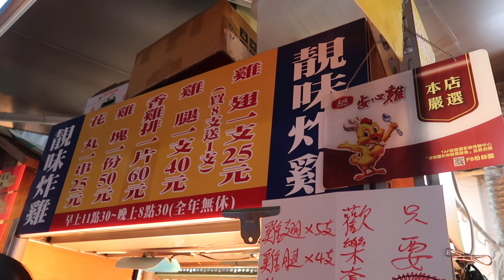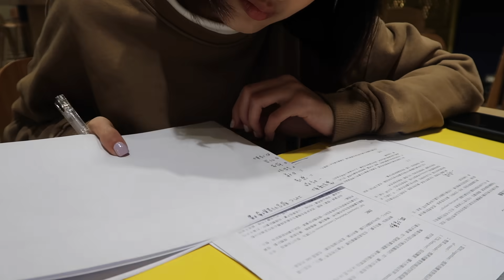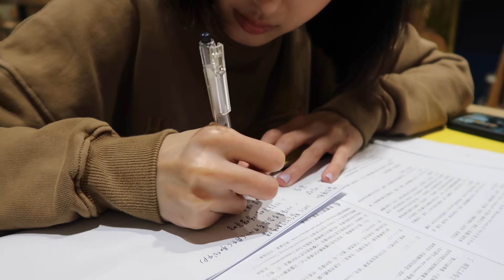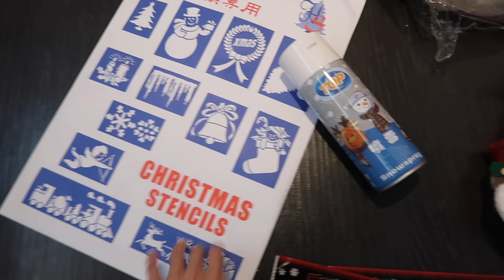❄VLOGMAS DAY 24｜平安夜在嘔吐跟讀書中度過、聖誕節佈置🎄🏠、幫Ginger洗澡🛀、Goshare的公關品🏍️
平安夜怎麼我一點都不平安耶哈哈哈哈哈哈
不知道到底是食物中毒還是昨天吃飽就躺下來睡覺
把今天唯一吃的蔥抓餅吐了之後連後來吃的粥都吐掉
在掛裝飾的時候一開始有我跟比比叔叔
到最後只剩下比比叔叔因為我在旁邊大吐特吐：）

原本打算錄一個10分鐘的study with me
但是咖啡廳太吵了加上感覺放在vlogmas不太適合
點開影片想看vlogmas的人看到我讀書讀10分鐘應該會瘋掉
所以今天就還是快轉帶過讀書的部分～～～

晚上比比叔叔來我家幫我一起佈置!
我們真的是臨時抱佛腳前一天才在弄哈哈哈哈哈哈
弄到蠻晚的隔天還要早上8點考試

我大概是唯一一個平安夜在嘔吐跟讀書中度過的人^^
祝大家平安夜快樂❤️

(使用此連結與折扣購買商品我會得到返利)

❄intro&outro❄
by Belinda

❄Music❄
The Snowy Hill Singers - Number One Time of the years
Spirit of the Season - Jesse Lawrence

 ❄FAQ❄
Camera📷｜Canon g7x mark ii
Edit｜iMovie、Photoshop